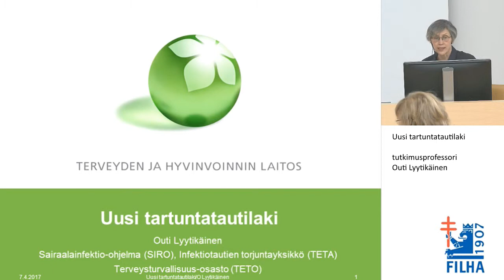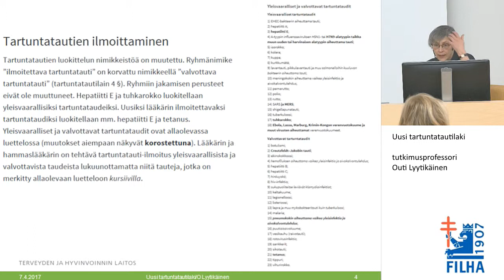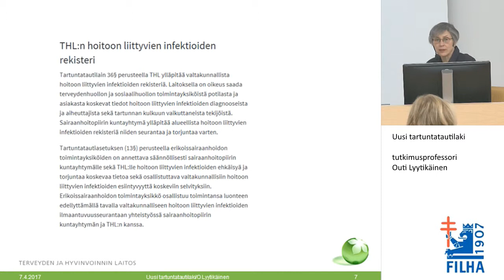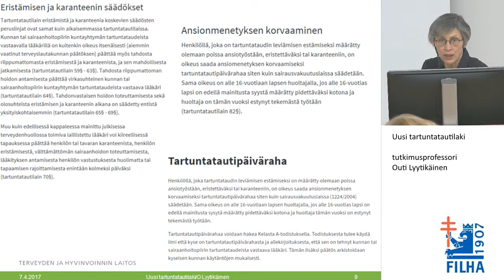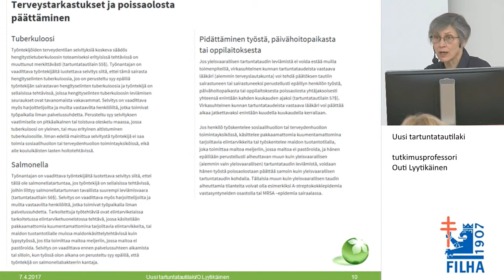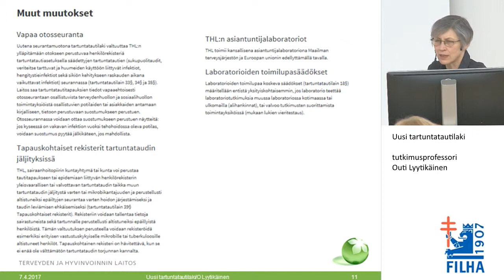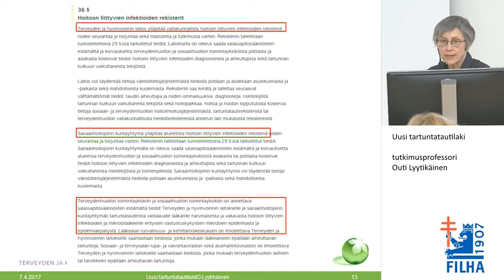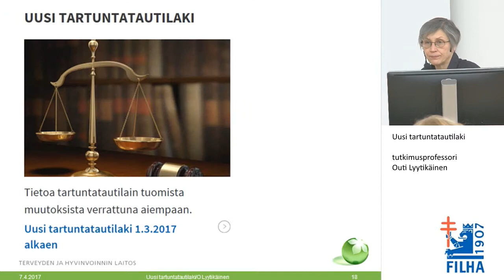Uusi tartuntatautilaki, tutkimusprofessori Outi Lyytikäinen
Tartuntatautikurssi 2017